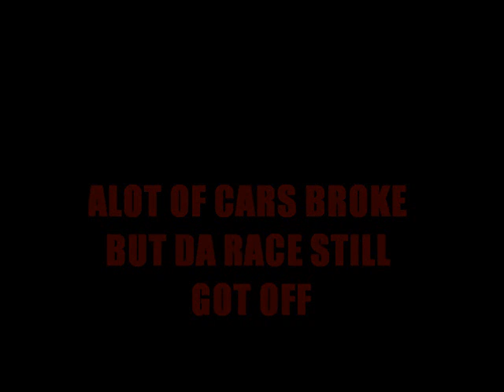SMALL CHAINGS CARS BROKE BUT DA RACE STILL GOT OFF